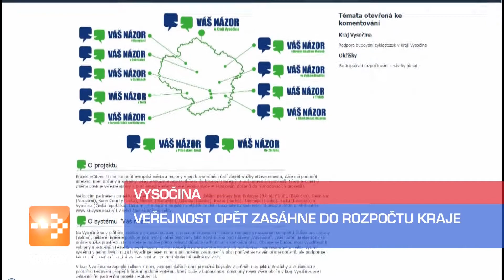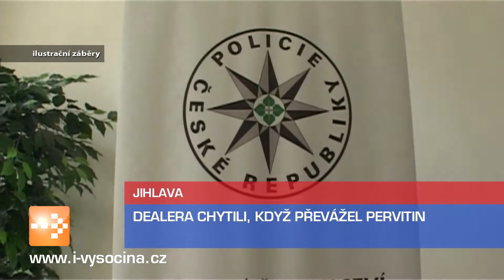Zprávy 27. 1. 2016